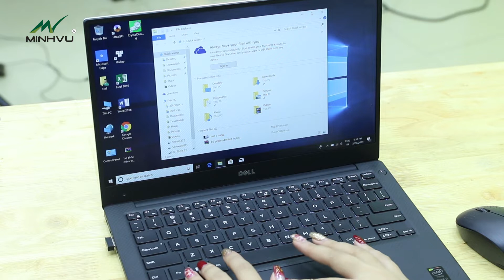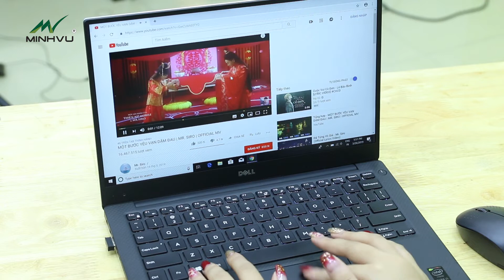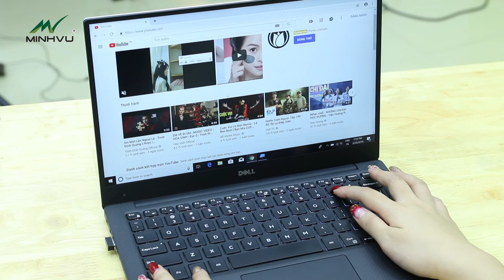Những thủ thuật nhỏ với phím Window - Minhvu Techreview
» Trung tâm bảo hành: tầng 2 244 Lê Thanh Nghị, Hai Bà Trưng, Hà Nội

★ Mở cửa: Từ thứ 2 đến Chủ Nhật 8h30 – 20h30